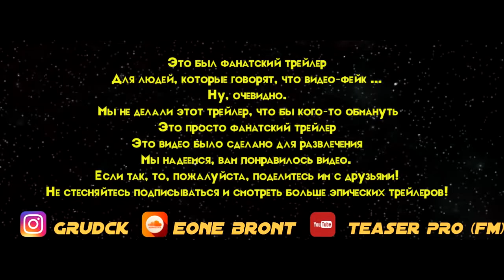Звёздные Войны: Эпизод 8: Падение Сопротивления (2017) - Русский Тизер-Трейлер (Фанатский)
Звёздные Войны: Эпизод 8: Падение Сопротивления - фильм 2017
(FM-FanMade-Фанатский трейлер)
Это был фанатский трейлер
Для людей, которые говорят, что видео-фейк ...
Ну, очевидно.
Мы не делали этот трейлер, что бы кого-то обмануть
Это просто фанатский трейлер
Это видео было сделано для развлечения
Мы надеемся, вам понравилось видео. Если так, то, пожалуйста, поделитесь им с друзьями!